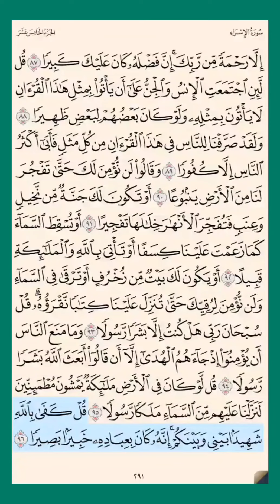سورة_الإسراء ص ٢٩١